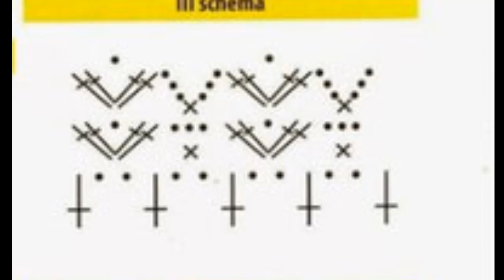Crochet Patterns/ free/ Crochet Top/ 6267